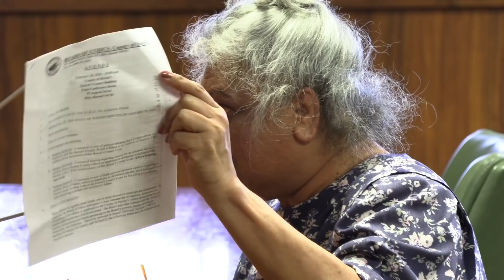Mauna Kea Law Enforcement Ethics Debated In Hilo - 1/2 (Feb. 28, 2020)